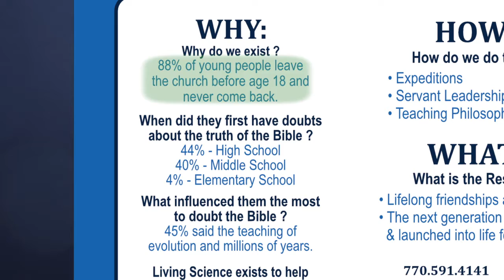Living Science Promo 2019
Promotional video about Living Science School.